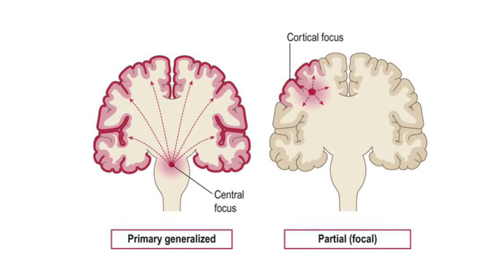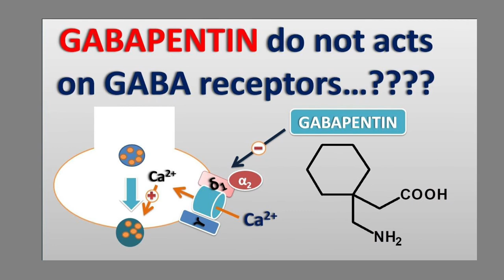Gabapentin 300mg uses in Tamil | கபாபெண்டின் மருந்து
Gabapentin 100mg, 300mg medicine uses in Tamil